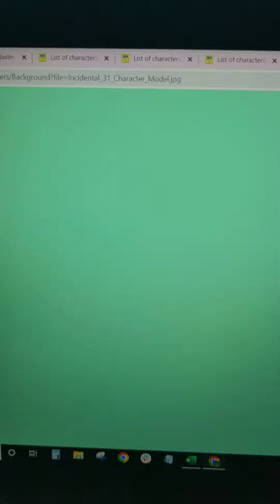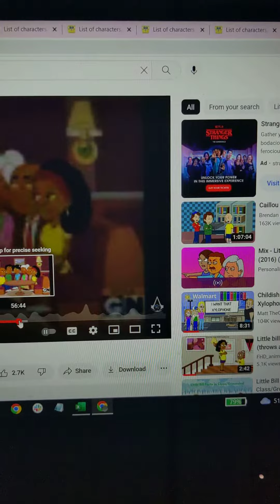Little Bill Parody 103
Cast
Clayton Clay-Big Bill
Martha-Brenda
Sean Surf-Bobby Incidental 35
Miss Shell-Alice The Great
Rube-Little Bill
Sheila-April
Sheldon (Fish)-Wawa Waiter